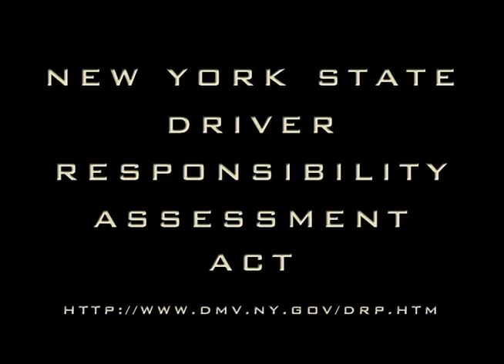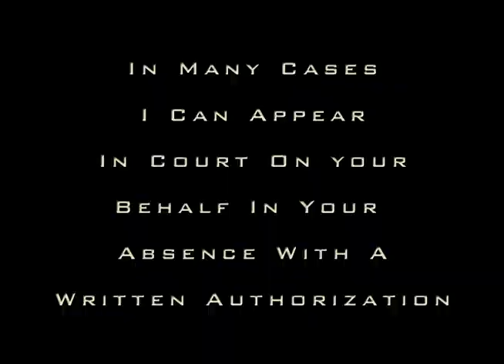Tailgating Ticket Lawyer, 209 Harbor Hill Road East Hills NY 11576, David Galison PC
1129 Ticket Lawyer David Galison, P.C.
Fight your East Hills Court 1110a Ticket. Save time, Save Points, Save Money. Tailgating
If you have received an 1129 ticket that is returnable in East Hills Village Court call the Law Office of David Galison for a FREE CONSULTATION. I will assist you in fighting to keep your points and insurance premiums down. I appear in all Nassau and Suffolk County Courts. Attorney Advertisement